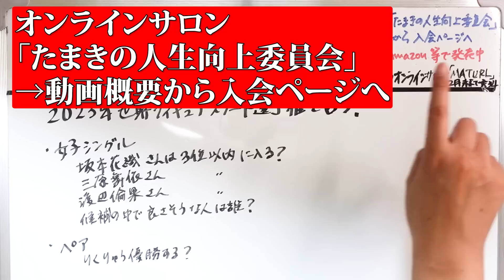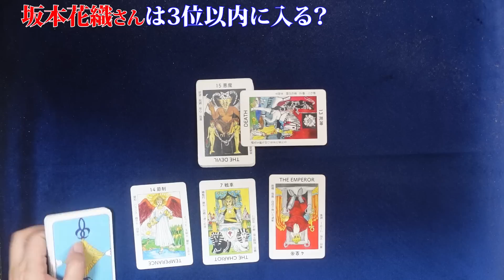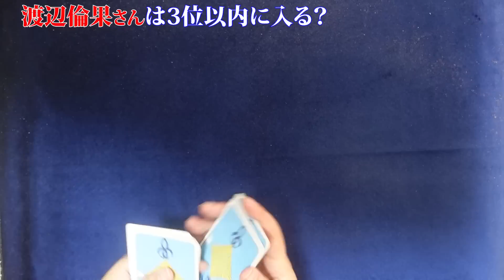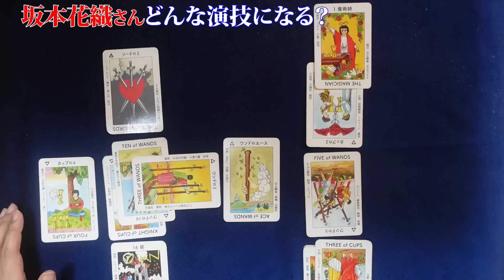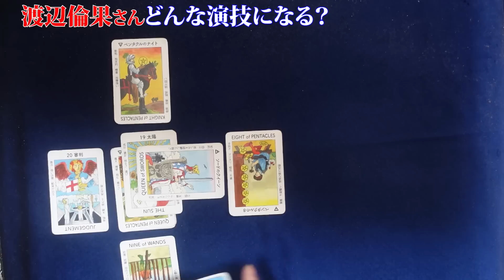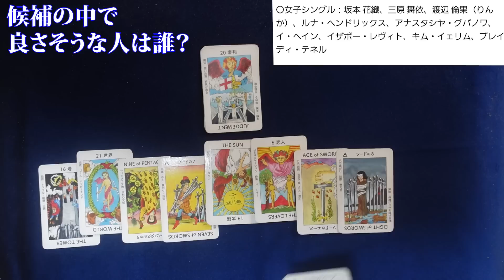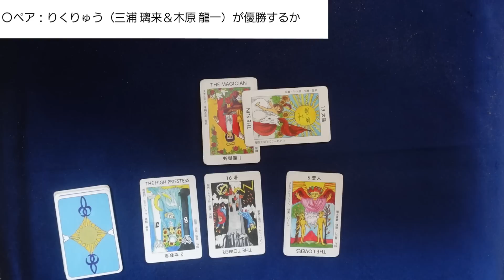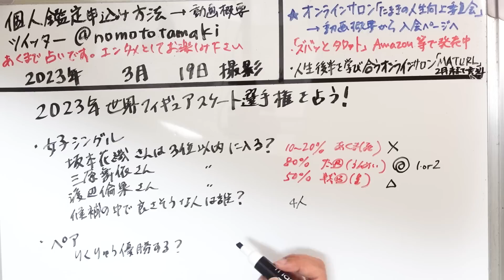固定コメント見て【前編】2023年世界フィギュアスケート選手権① 女子シングル、ペアの予想！ 坂本 花織、三原 舞依、渡辺 倫果、りくりゅう【占い】（2023/3/19撮影）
【前編】2023年世界フィギュアスケート選手権① 女子シングル、ペアの予想！坂本 花織、三原 舞依、渡辺 倫果、りくりゅう【占い】（2023/3/19撮影）
【後編】

〇男子シングル：宇野 昌磨、山本 草太、友野 一希、イリア・マリニン、アダム・シャオ・イム・ファ（フランス）、キーガン・メッシング（カナダ）、マッテオ・リッツォ（イタリア）、チャ・ジュンファン（韓国）、ジェイソン・ブラウン（アメリカ合衆国）、デニス・ヴァシリエフス選手（ラトビア）

〇女子シングル：坂本 花織、三原 舞依、渡辺 倫果（りんか）、ルナ・ヘンドリックス、アナスタシヤ・グバノワ、イ・ヘイン、イザボー・レヴィト、キム・イェリム、ブレイディ・テネル

〇ペア：りくりゅう（三浦 璃来＆木原 龍一）が優勝するか

〇アイスダンス：かなだい（村元 哉中＆高橋 大輔）は10位以内に入るか？　ミスなく本人たちの納得のいく演技？

2023年2月現在（最新の受付状況はTwitterに書いているのでご確認ください）